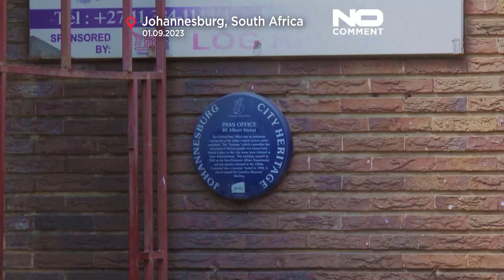"So etwas Schreckliches noch nie erlebt": 12 Kinder unter den vielen Toten in Johannesburg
In einem leerstehenden Gebäude in Johannesburg in Südafrika, in dem Menschen lebten, die sich keine andere Wohnung leisten konnten, hat es ein verheerendes Feuer gegeben.